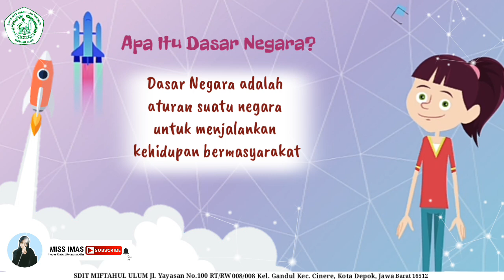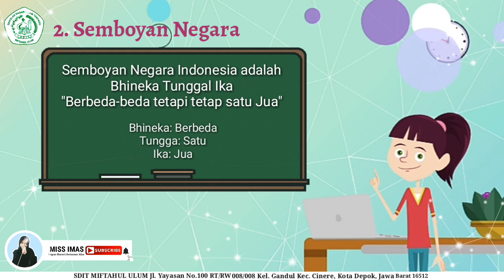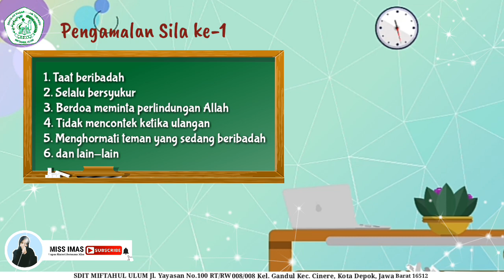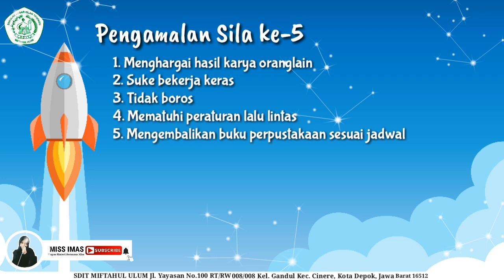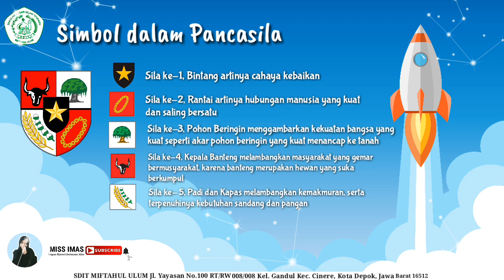RANGKUMAN MATERI TEMA 8 KELAS 3 SD/MI || MATERI PELAJARAN PPKN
Bismillaaah…
Semoga Bermanfaat…

Rangkuman Tema 8 Subtema 1 sampai 4 kelas 3 SD/MI Materi PPKN
1. Lambang Negara Indonesia
2. Bahasa Persatuan
3. Pancasila
4. Makna Sila Pancisila
3. Semboyan Negara

Silakan tinggalkan pesan, koreksi, kritik dan saran di kolom komentar yaa

Created by Using Powtoon.